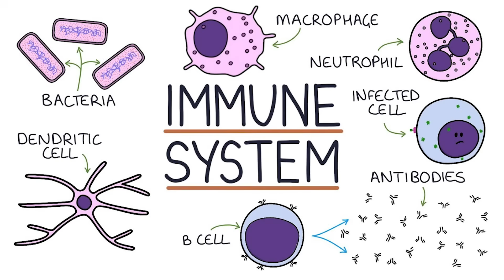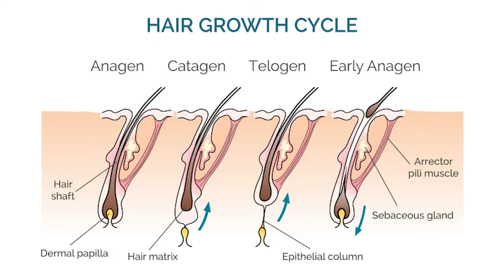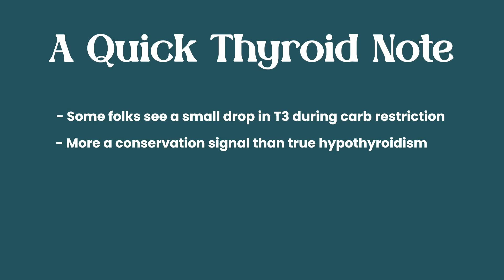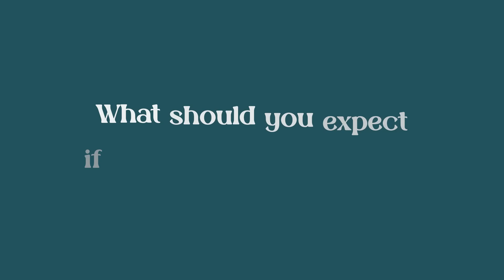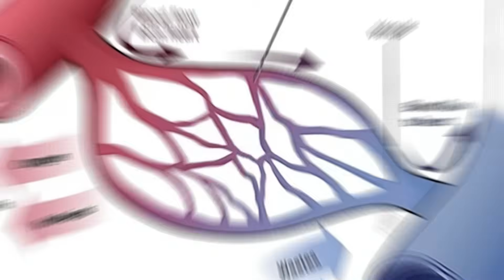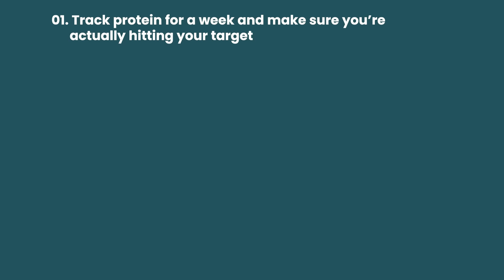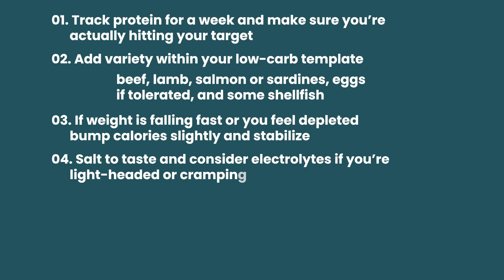Did Your Diet Cause Your Hair to Fall Out?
If you switched to carnivore, keto, or low-carb and suddenly noticed more hair in the shower… breathe. This video explains WHY temporary hair shedding happens (telogen effluvium), WHEN it shows up (weeks 6–12), and HOW to fix the root causes—without quitting the diet that’s improving your metabolic health.

As a board-certified obesity physician, I’ll walk you through the mechanisms (fuel switching, insulin shifts, micronutrients, thyroid, electrolytes), the exact labs to consider, and a practical action plan: protein targets, gentle calorie deficits, sleep, stress, and smart supplementation when needed. Short-term shedding ≠ long-term balding. Get the facts, steady the plan, and let your follicles return to growth.

Telogen effluvium 101: why dietary “stress” makes follicles go on pause

Why low-carb/carnivore can trigger a temporary shed—and how to prevent it

Protein targets that actually support hair (and fat loss)

The “don’t free-fall calories” rule (save your follicles!)

The hair-critical micronutrients: ferritin/iron, zinc, selenium, B-complex, Vitamin D

Electrolytes & sleep: why they matter more on low-carb

When to worry: signs it’s NOT just a diet-related shed

Smart supplements (based on labs), not a shotgun approach

Resources mentioned

Hair-Smart Lab Panel: CBC, Ferritin, Iron/TIBC, Zinc, Vitamin D, B12, Folate, TSH, Free T4, Free T3

Protein Guide (quick start): ~0.7–1.0 g protein per lb ideal body weight (or ≈1 g/lb goal lean mass)

Electrolyte Basics (low-carb): prioritize sodium to taste; ensure potassium & magnesium from food/supplements if needed

Food Checklist (Carnivore/Low-Carb): ruminant meats, eggs (if tolerated), shellfish (zinc), seafood (selenium/omega-3), small liver portions if tolerated

If this helped, share it with someone who’s panicking in the shower 🧼➡️🙂.

00:00 Intro & why your hair is “on a budget”
00:56 What is Telogen Effluvium? (the 6–12 week delay)
01:38 Why carnivore/keto can temporarily trigger shedding
02:38 What you go do to reduce the effects of diet change
05:20 When you should worry about your hair loss
07:46 Quick action plan to start today
Quick Links & Resources
1) What “telogen effluvium” is + typical timeline
• Cleveland Clinic – Telogen Effluvium (timeline & prognosis): shedding often starts 2–3 months after a stressor and usually resolves over 3–6 months with regrowth thereafter. Cleveland Clinic
• AAD – Hair Loss Resource Center (diagnosis & when to see dermatology): start with identifying the cause; see a board-certified dermatologist if shedding persists or pattern loss is suspected. American Academy of Dermatology+1
2) Hair growth cycle basics (why the delay happens)
• StatPearls – Physiology of Hair: explains anagen/catagen/telogen phases and club hairs; synchronized entry into telogen amplifies shedding visibility. NCBI
3) Protein targets (support follicles while cutting carbs)
• ISSN Position Stand on Protein: Evidence-based ranges for higher protein intake during body recomposition (commonly ~1.6–2.4 g/kg/day depending on goals). Use this to map to ~0.7–1.0 g per lb ideal body weight in practice. BioMed Central+1
4) “Electrolytes on low-carb” (why sodium/potassium/magnesium matter)
• Virta Health – Electrolyte Guidance for Ketogenic Diets: practical sodium & potassium targets and a simple approach (salt to taste, broth/bouillon, whole-food sources). Virta Health
• Virta – DIY Electrolyte Drink (recipe): quick, evidence-informed mix viewers can use during adaptation. Virta Health

🧪 “Hair-Smart” Lab Panel
• CBC
• Ferritin + Iron/TIBC (evaluate iron status)
• Zinc (plasma or serum, lab-dependent)
• Vitamin D (25-OH)
• B12 & Folate
• Thyroid panel: TSH, Free T4, Free T3